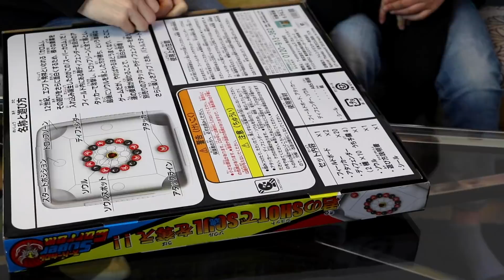罰ゲームは百味ビーンズ！食べたくない…閲覧注意！スーパーカロムで親子対決が面白すぎ！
[Amazon MP3]